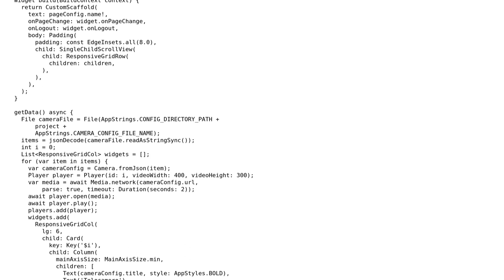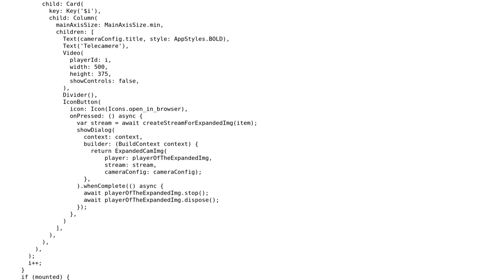StateError (Bad state: Cannot add new events after calling close)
With thanks & praise to God, and with thanks to the many people who have made this project possible! You are responsible for your own actions.